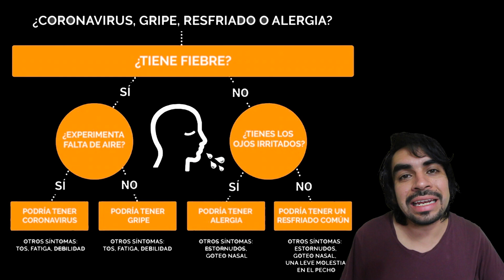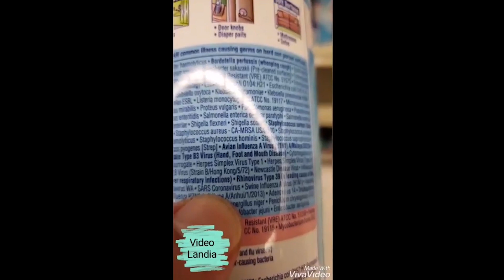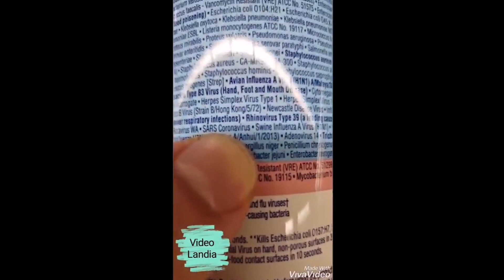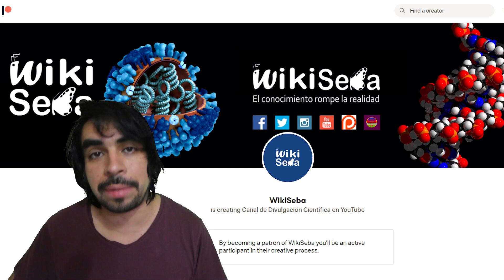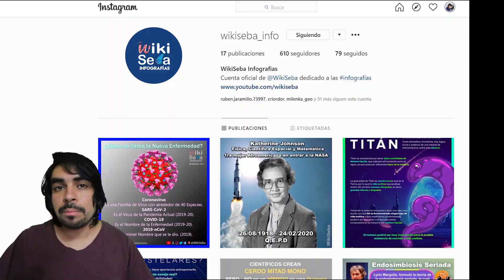Todo sobre el CORONAVIRUS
Hay mucha información en internet sobre el CORONAVIRUS, aquí te lo aclaro.
✔️Tener Acceso a una Comunidad Privada
✔️Acceso a Directos Privados
✔️Acceso a Emojis personalizados
✔️Ver los videos con anticipación
🧐 Donaciones: